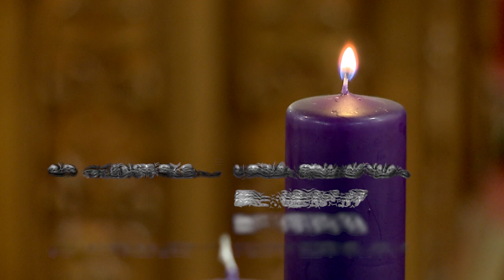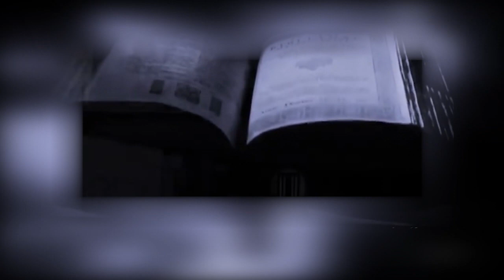VASÁRNAPI ÚTRAVALÓ - ADVENT ELSŐ. VASÁRNAPJA (2017. DECEMBER 3.)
Mk 13,33-37